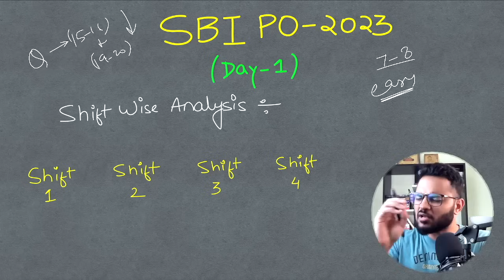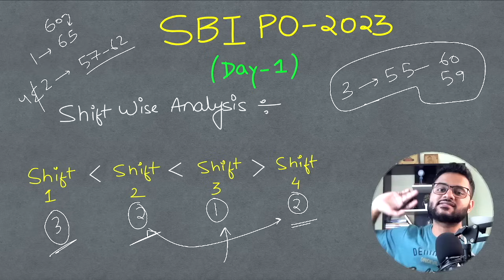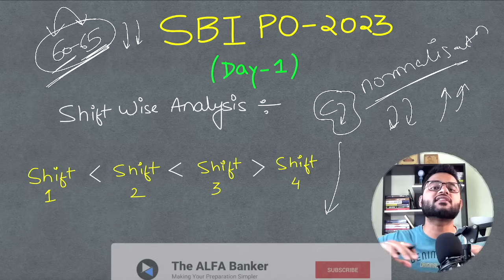SBI PO Expected Cutoff 2023 🔥 Shift-Wise Comparison | 50-55 Attempts | SBI PO Analysis 2023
🔥SBI PO 2023 Final Cutoff | Normalisation || SBI PO 2023 Analysis | SBI PO 1 Nov Analysis
SBI PO 1 Nov Analysis
SBI PO 2023 Exam Analysis
SBI PO analysis 2023 shift 1
SBI PO analysis 2023 shift 2
SBI PO analysis 2023 shift 3
SBI PO analysis 2023 shift 4
SBI PO 2023 expected cutoff
SBI PO 2023 analysis
SBI PO 2023 review
SBI PO 2023 1st shift analysis
SBI PO 2023 2nd shift analysis
SBI PO 2023 3rd shift analysis
SBI PO 2023 4th shift analysis
SBI PO 2022 Analysis
SBI PO 2022 Prelims Analysis
SBI PO 2022 Pre Analysis
SBI PO Analysis
SBI PO Prelims Analysis
SBI PO Pre Analysis
SBI PO Expected Cutoff
SBI PO Cutoff
SBI PO 2023 good attempts
SBI PO 2023 minimum marks
SBI PO 2023 section cutoff
How to Clear IBPS PO 2021 in first attempt ?
Checklist for IBPS PO 2021
English Strategy for IBPS Clerk 2021
Quant Strategy for IBPS Clerk 2021
Reasoning Strategy for IBPS Clerk 2021
Best Strategy for IBPS Clerk 2021
Maths Strategy for IBPS Clerk 2021

Learn from Chirag Chopra, IBPS PO 2017 (AIR-79), SBI PO 2017 (I/O), NIACL AO 2017 (I/O), CAT 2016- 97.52 %iler.

5) TOP "3 TRICKS" TO FIND ANY SQUARE ROOT AND CUBE ROOT IN LESS THN 3 SEC-NO PEN PAPER| IBPS PO|SBI PO

6) BEST SHORTCUT TRICKS TO FIND SQUARE OF ANY NUMBER | 1 to 1000 in 3 SECONDS | WITHOUT PEN AND PAPER

7) HOW TO START PREPARING FOR BANKING EXAMINATIONS | BY CHIRAG CHOPRA, IBPS PO 2018 with AIR 79